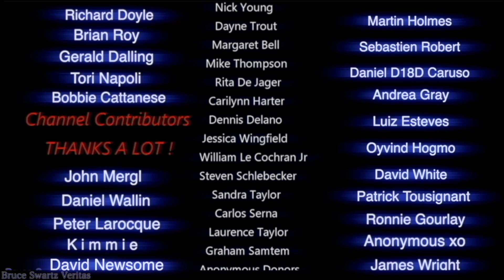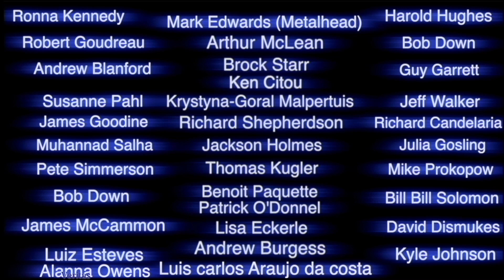Comparing a Satellite with a Ufo Uap in live Telescope footage + Infrared camera captures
if you want a poster or frame of a real moon base on your wall...check out my small photography site...

Bruce Swartz
Valleyfield, Quebec
J6S 4V6